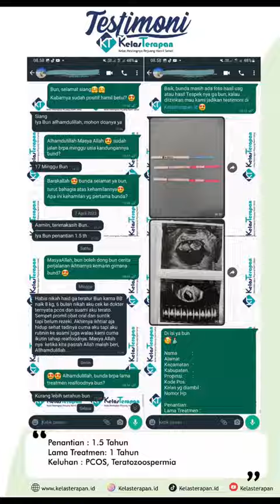PCOS menstruasi siklus panjang. Bagaimana biar normal lagi?